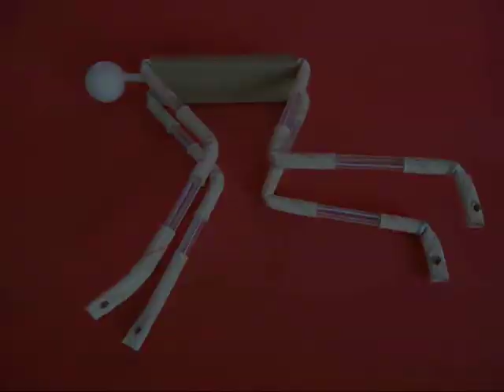CYCLIST ON ROPE - MALAYALAM - 12MB.avi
The cyclist on the rope is a fascinating toy. The cycle frame is mounted on two pulleys. A heavy weight hangs down the frame. This lowers its center of gravity and provides it stability. Place the pulley wheels on an inclined tight rope and the cyclist will go pedaling down. This work was supported by IUCAA and Tata Trust. This film was made by Ashok Rupner TATA Trust: Education is one of the key focus areas for Tata Trusts, aiming towards enabling access of quality education to the underprivileged population in India. To facilitate quality in teaching and learning of Science education through workshops, capacity building and resource creation, Tata Trusts have been supporting Muktangan Vigyan Shodhika (MVS), IUCAA's Children’s Science Centre, since inception. To know more about other initiatives of Tata Trusts, please